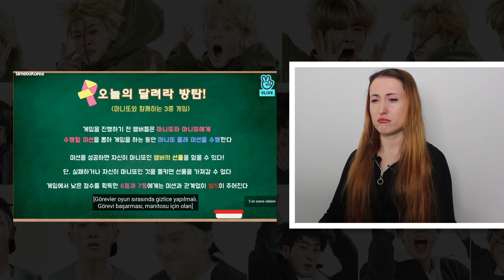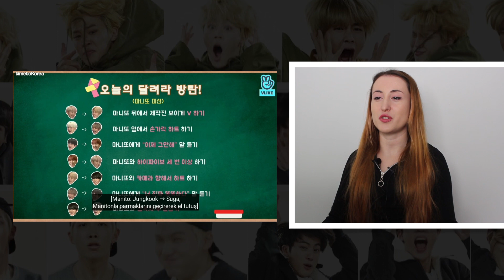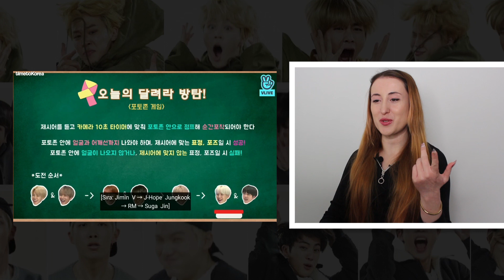RUN BTS BÖLÜM 33 TEPKİ | KPOP TEPKİ | KPOP REACTION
Herkese merhaba! Yine çok eğlenceli bir videoyla daha beraberiz. Bu videoda RUN BTS'in otuz üçüncü bölümünü izledim ve tepki verdim.